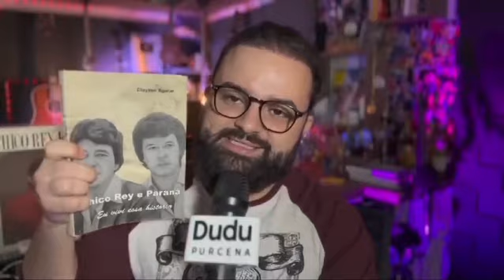Dudu Purcena quer saber onde comprar o livro “Chico Rey e Paraná-Eu vivi essa história”. Saiba onde.